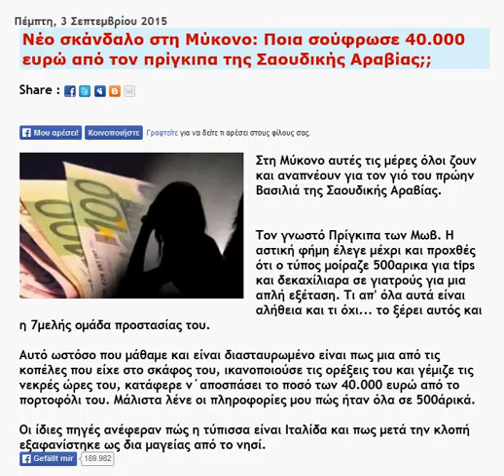GR : Mykonos, saixides